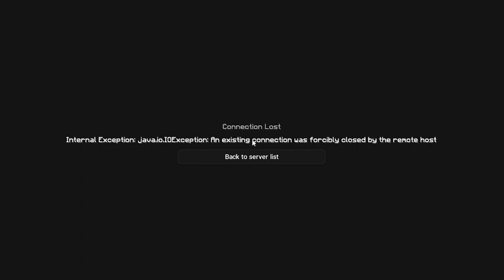WHEN SERVER TOTALLY HATES YOU